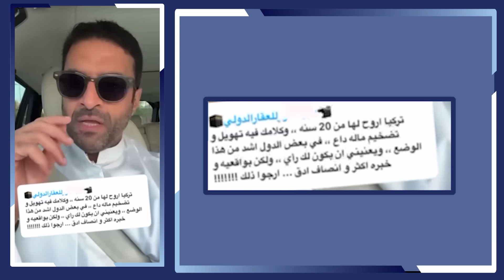اعتداءات الأتراك على الخليجيين